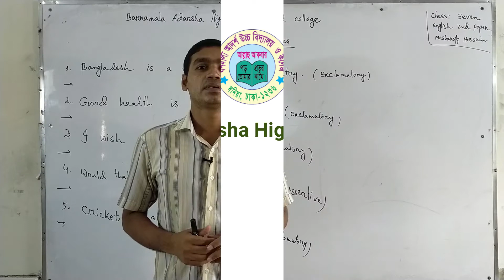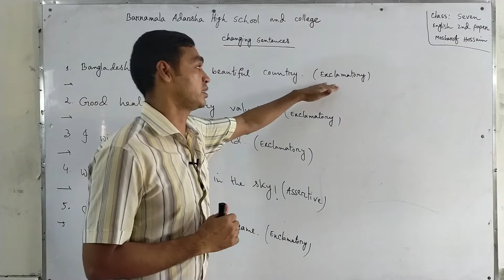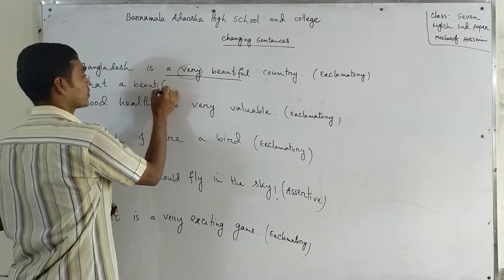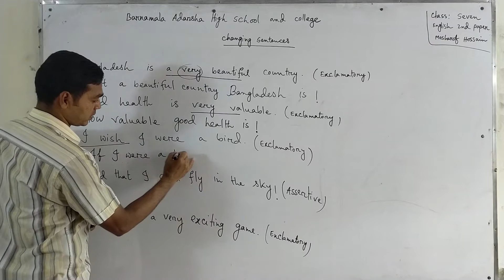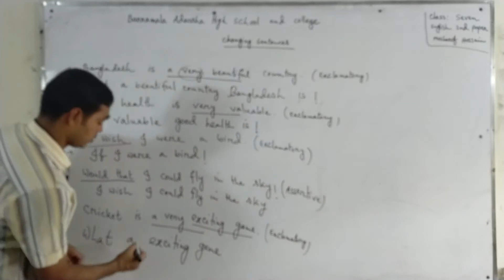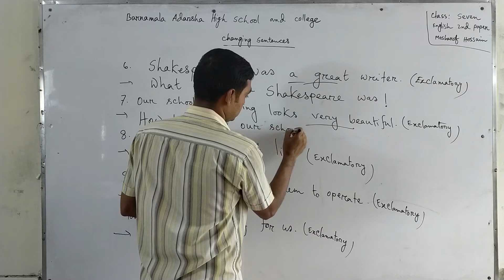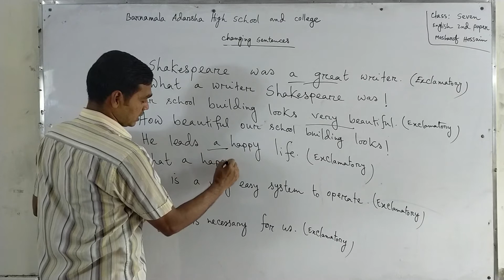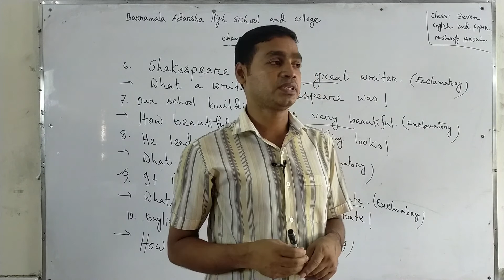Class Seven | English 2nd Paper | Changing Sentences